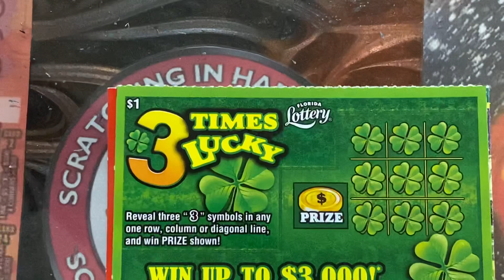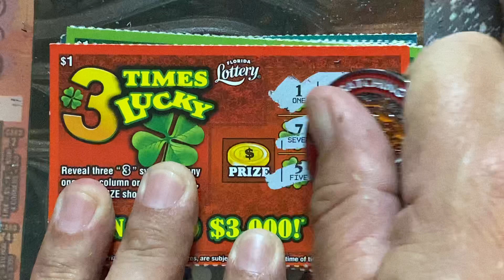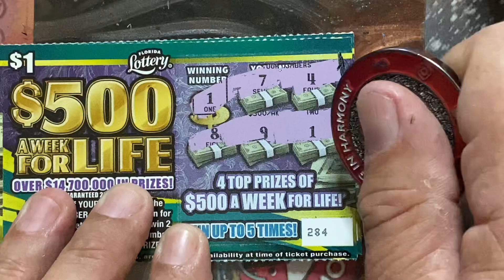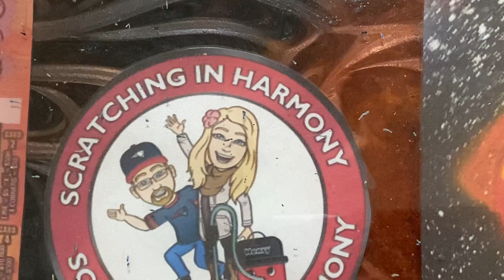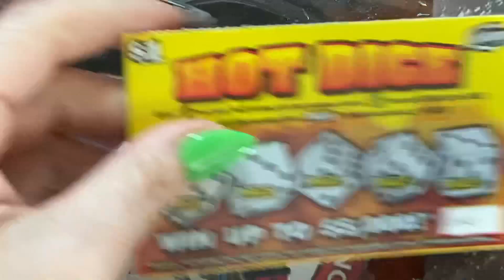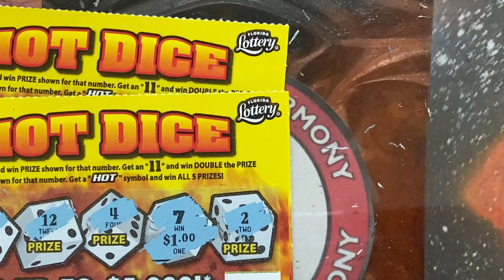💥 The Florida Lottery Scratch Off Tickets 💥 give and take👻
Taking the dollar tickets for a spin, how did they do?

Our Coin is here and if you are interested in one, we have a link in our Community page. It is a $20 channel donation if in the US. additional shipping maybe required if outside the US.

ScratchLife Movement